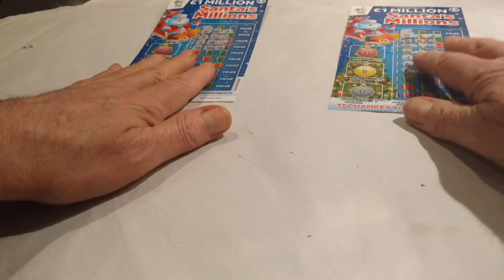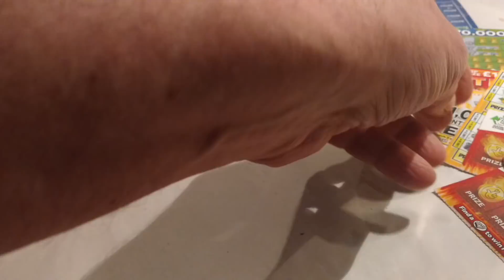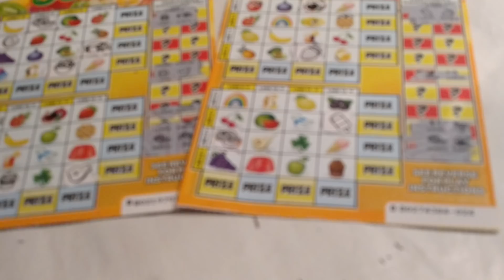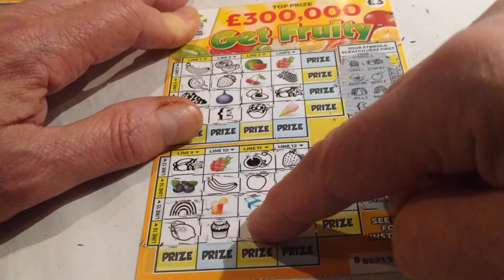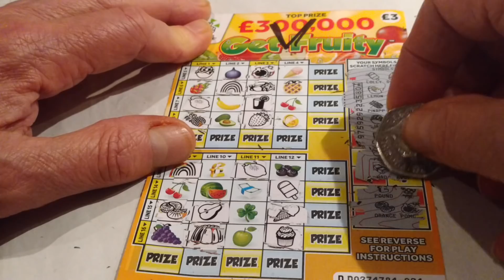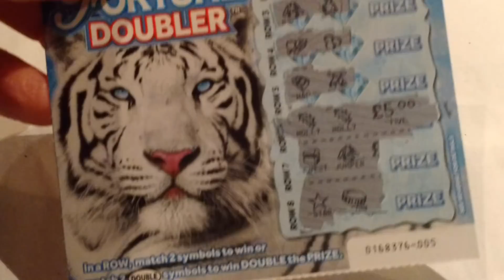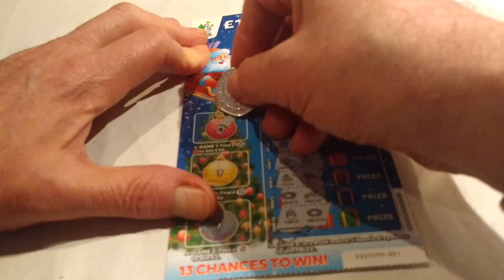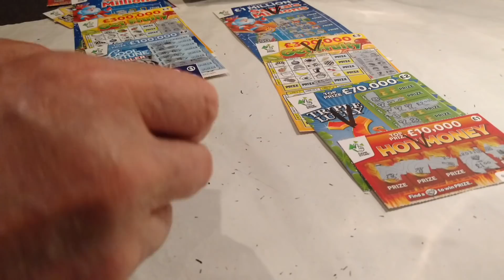SANTA"S Millions..Scratchcards...Match-3..HOT MONEY...GET FRUITY..TRIPLE 7..COOL FORTUNE.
Here We GooooOOOOOOO!... Piggy your Wanted??.